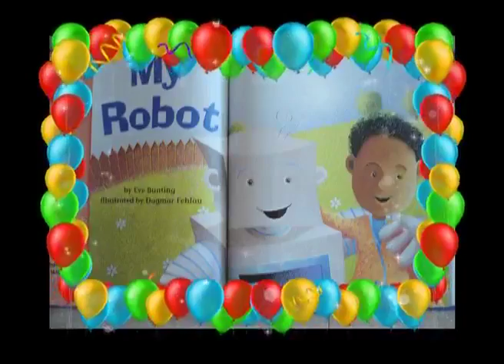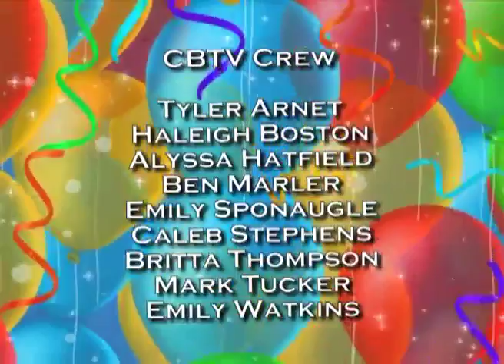01 - Daily News Show - Caldwell